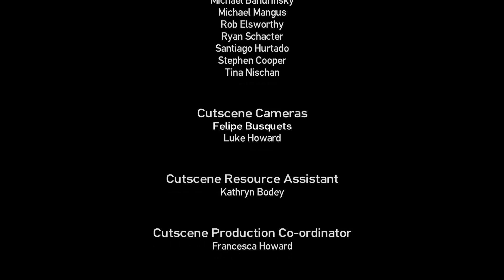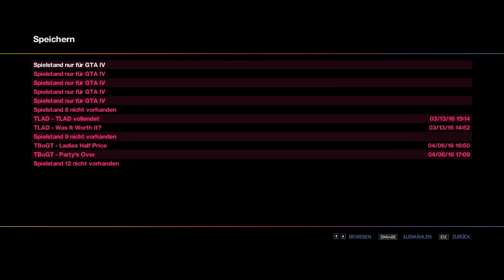GRAND THEFT AUTO: THE BALLAD OF GAY TONY #12 ★ ENDE ★ LET'S PLAY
Let's Play Grand Theft Auto: The Ballad of Gay Tony ♦ 1080p ♦ 60fps

Absolvierte Missionen:
■ Party’s Over
■ Departure Time

■ Name: Grand Theft Auto: The Ballad of Gay Tony
■ Entwickler: Rockstar North
■ Publisher: Rockstar Games
■ Erscheinungsjahr: 2009 (Xbox 360), 2010
■ Plattform: PC

The Ballad of Gay Tony verpasst Liberty City eine Extraportion Waffen, Glitzer und Schmutz. Als Luis Lopez, Teilzeit-Ganove und Vollzeit-Assistent des legendären Nachtclub-Impresarios Tony Prince (auch bekannt als ”Gay Tony”), wird man mit den konkurrierenden Loyalitäten zu Familie und Freunden zu kämpfen haben und der Unsicherheit, wer sein wahres oder ein falsches Gesicht zeigt, in einer Welt, in der jeder seinen Preis hat.